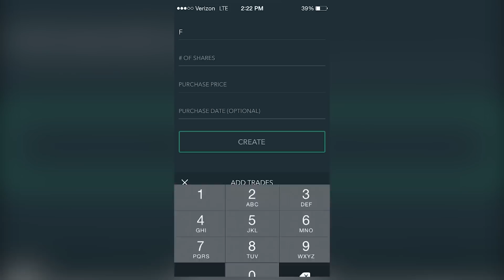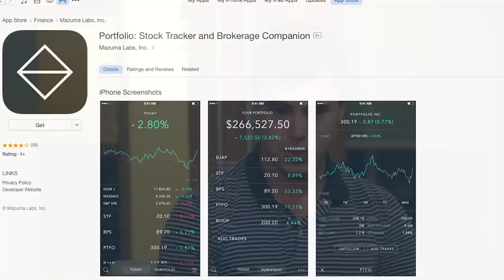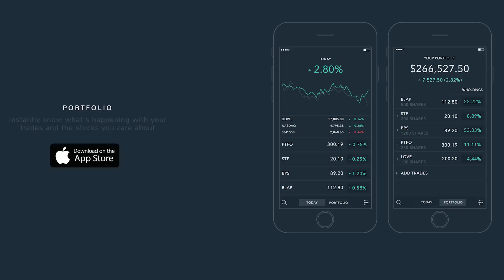Portfolio An iOS Lens Into Equity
Alex Wilhelm talks with Ben Schaechter, Co-Founder & CEO of Portfolio a new stock tracking app for iOS.